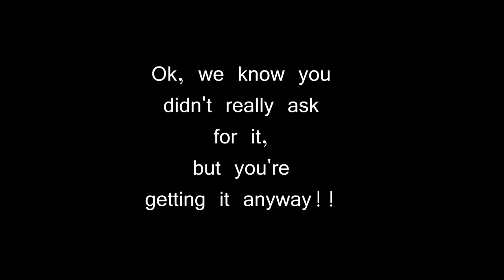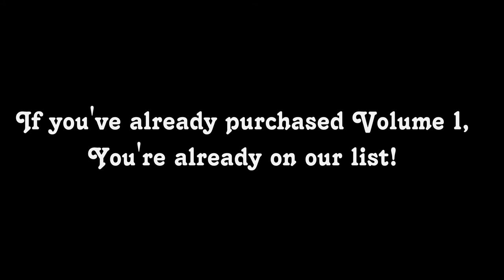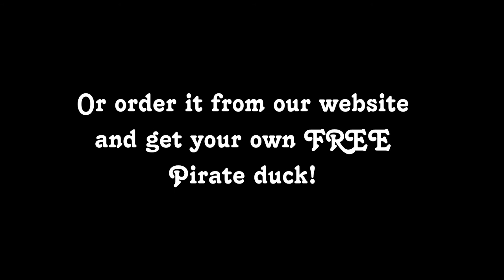Sea Shanty A Go Go 2 Teaser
19 MORE rock and roll sea shanties!
FREE if you order or already own Volume 1!